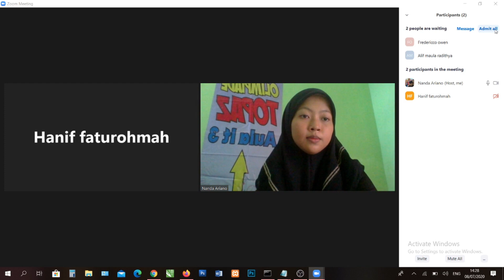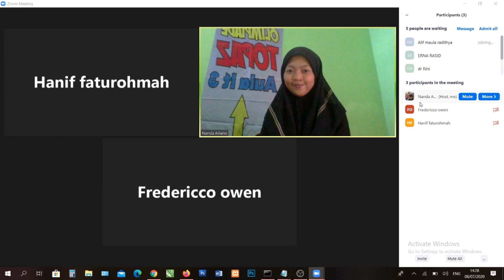Alur Pelaksanaan Lomba Online Topaz Global Education Tahun 2020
Assalamualaikum wr.wb
Ayah Bunda Adek jadi di video kali ini kita akan membahas kembali daring beserta Alur Pelaksanaan Lomba Online Topaz Global Education Tahun 2020 yang belum ikut simulasi dan belum tahu Alur pelaksanaan Online silahkan Simak Video ini. Terimakasih
waasalamualaikum wr.wb